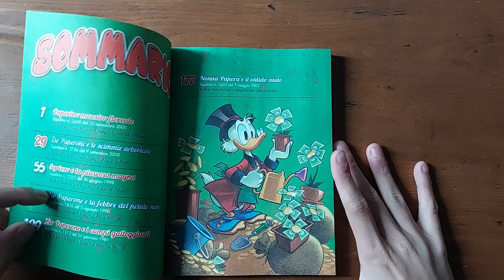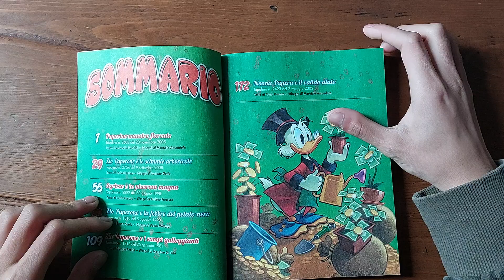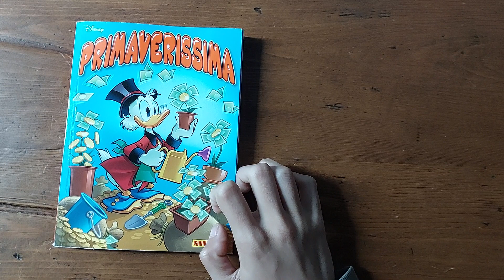🌺・Primaverissima・7 marzo 2023